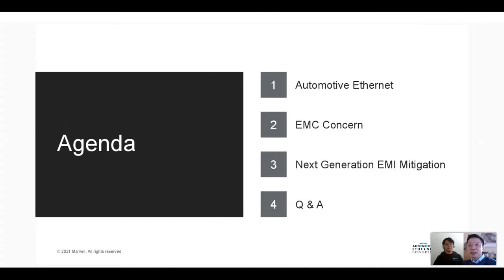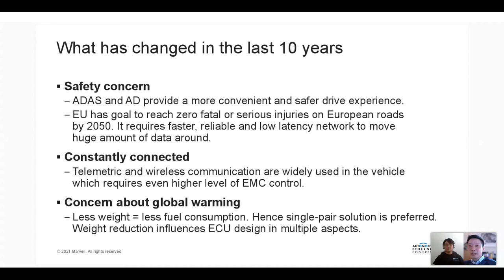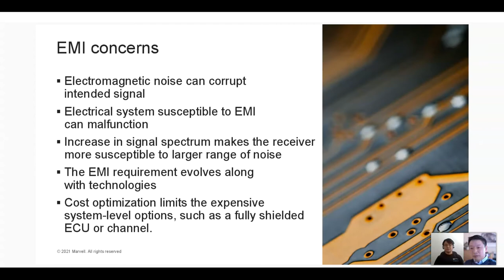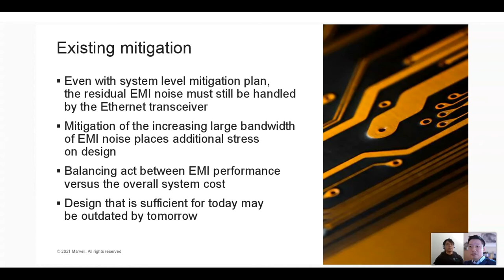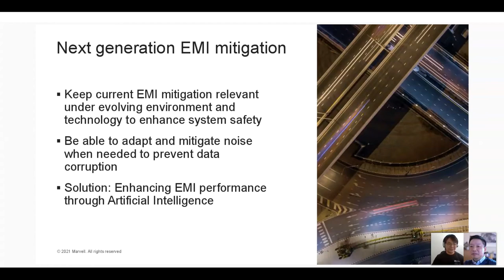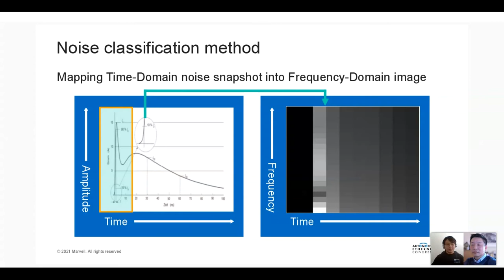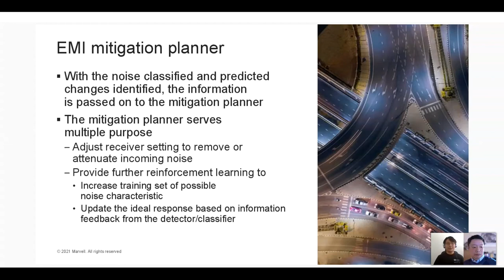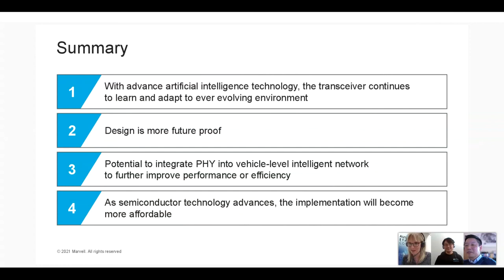Automotive Ethernet Congress 2021 Presentation with Dance Wu & Cliff Fung | Marvell Semiconductor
In case you missed it, watch Dance Wu and Cliff Fung "Enhancing High-speed Ethernet Transceiver Electromagnetic Immunity Performance with Artificial Intelligence" from the 2021 Automotive Ethernet Congress.